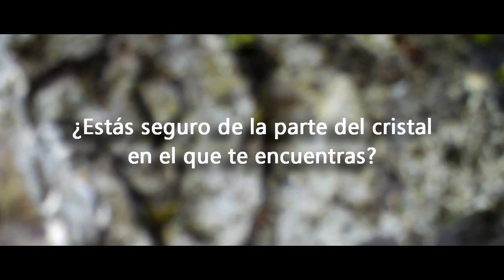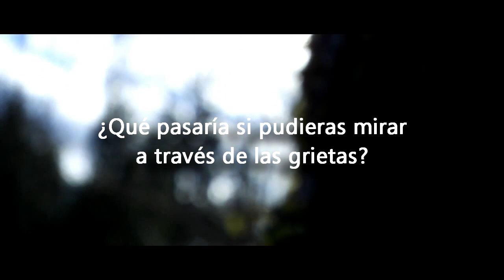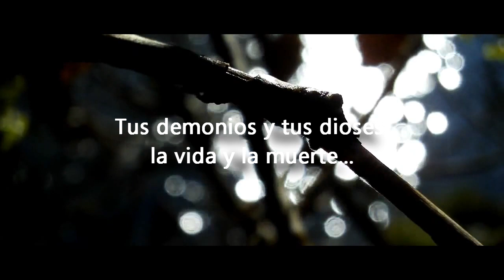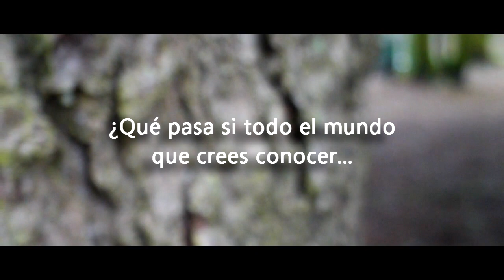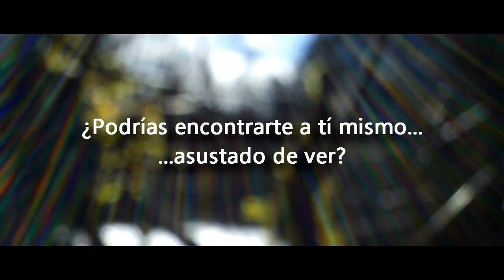Nine Inch Nails - Right Where it Belongs V.2 (subtítulos español)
Canción de Nine Inch Nails (Trent Reznor) incluída como bonus track en la edición inglesa y japonesa de "With Teeth" (2005) traducida y con subtítulos en castellano.